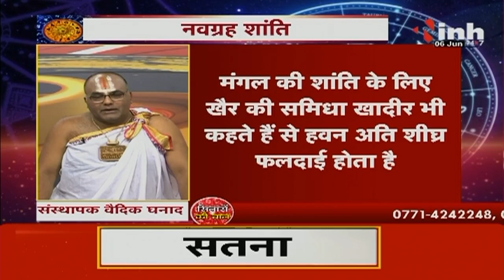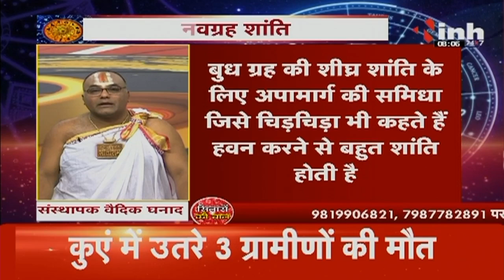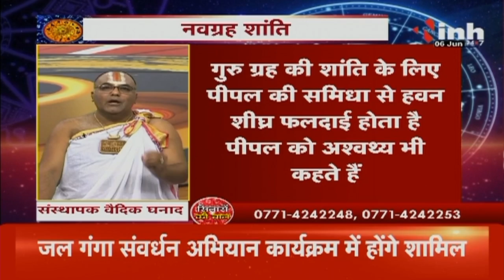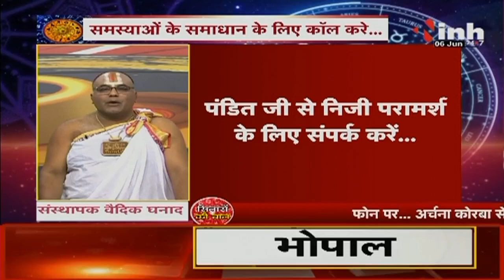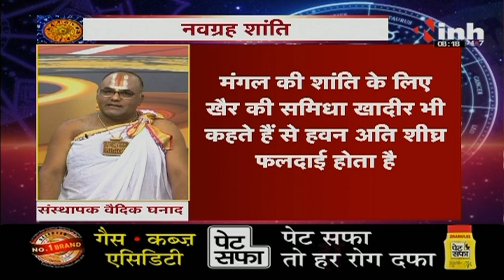Kundali में लग्न और उसके स्वामी का प्रभाव, जानिए Acharya Kamlesh Mishra जी से | Navgrah Shanti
Incoming Search Terms: